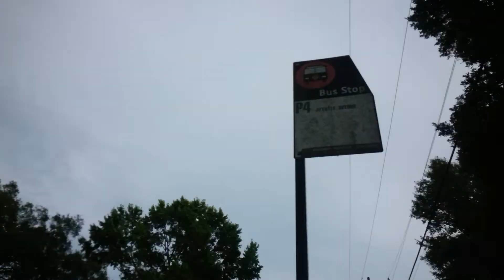Game Invites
I hate game invites.